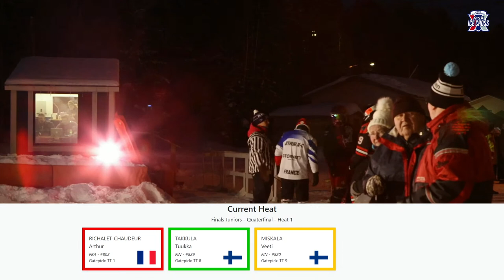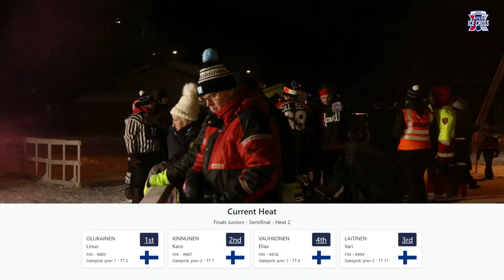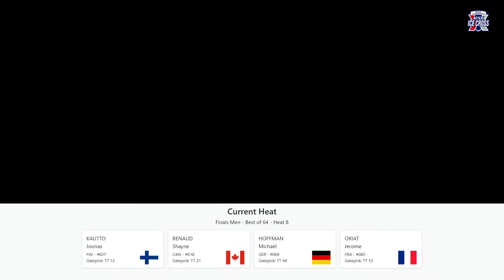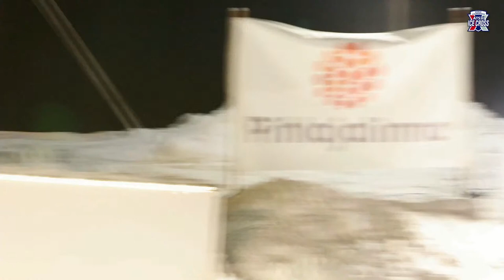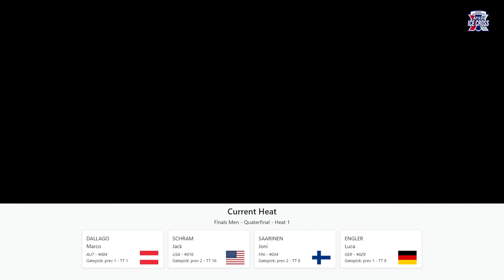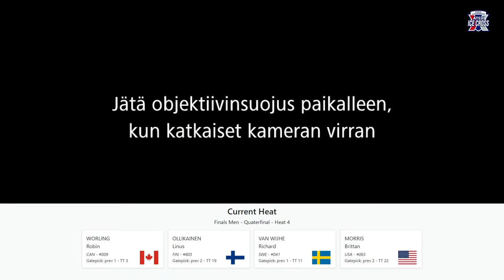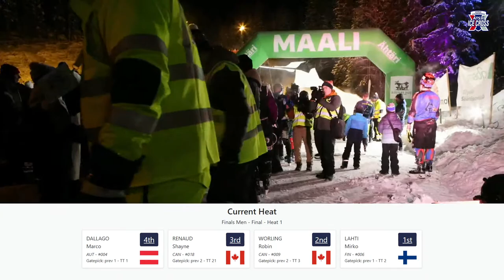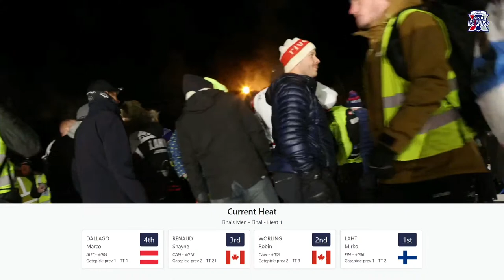LIVE | ATSX Ice Cross World Championship 2023 | SOINI, FINLAND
VUORENMAA - SOINI - FINLAND